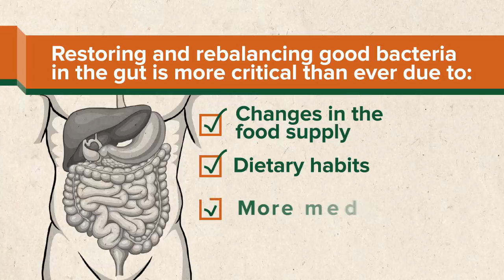VIDEO: How to Get the Most Out of Your Probiotics | drdavidwilliams.com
Watch Dr. David Williams explain how to take probiotic supplements so they are most effective for your overall digestive health.